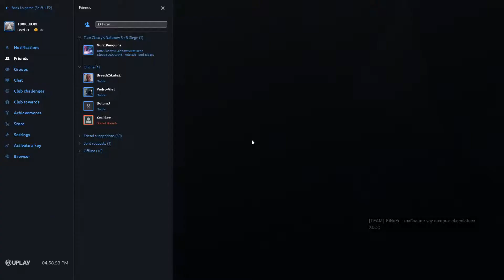Kaid is good - Rainbow Six Siege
Welcome guys to the on my way to diamond series, a series where i try to get the highest rank possible

My videos will be mostly based on rainbow six siege although if i like another game a lot then i might also start recording that .

Computer specs :
GTX 750ti (Thats why some clips are laggy :) )
Intel Xeon E3-1230 v5 3,4 GHz
16gb RAM (2133 MHz)
Sandisk III 256gb (ssd)

Sensitivity:
Mouse: 2400dpi
In-Game: 9 vertical
                 9 horizontal